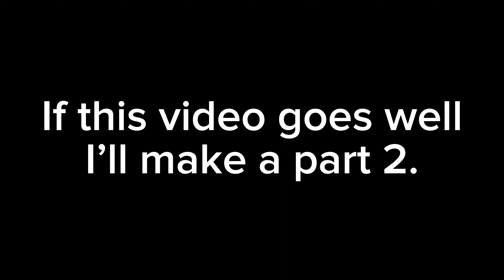ZENLESS ZONE ZERO MADE ME CRASH OUT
THE FLESH OF A WOMEN-Sukuna